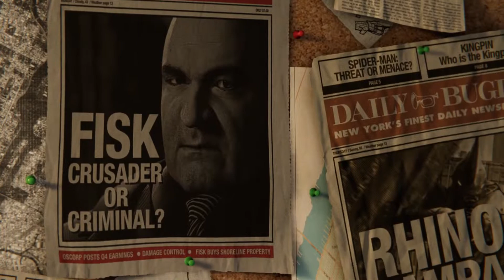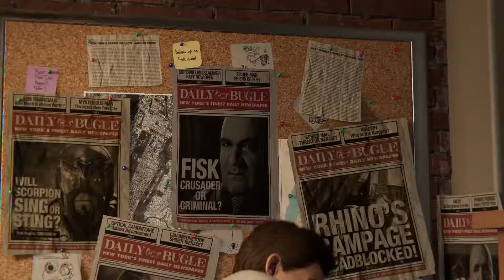The Amazing Spider- Man Suit PS4 Gameplay : First Mission Showcase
PS4 UPDATE
Version : 1.19
Update Includes : Added the Armored Advanced Suit.
Added the Arachnid-Rider Suit
Added the Amazing Suit.
Amongst other things as well.

Playing it again to have fun